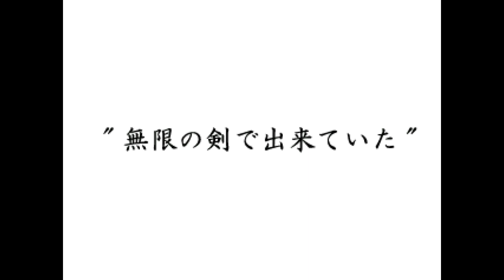Testament & Master Steve VS. My Mugen Roster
Back at it again with a solid team that I've been looking forward to showcase.